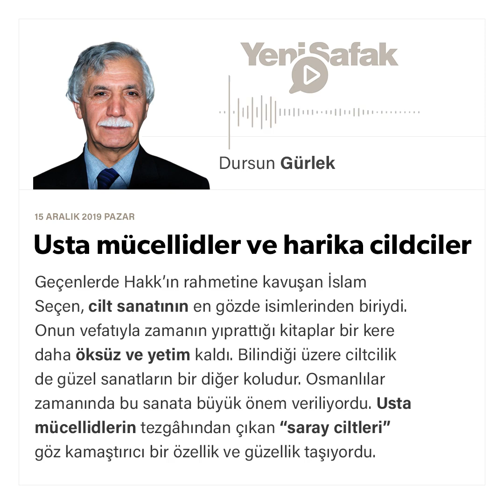Dursun Gürlek - Usta mücellidler ve harika cildciler - 15.12.2019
Geçenlerde Hakk’ın rahmetine kavuşan İslam Seçen, cilt sanatının en gözde isimlerinden biriydi. Onun vefatıyla zamanın yıprattığı kitaplar bir kere daha öksüz ve yetim kaldı. Bilindiği üzere ciltcilik de güzel sanatların bir diğer koludur. Osmanlılar zamanında bu sanata büyük önem veriliyordu. Usta mücellidlerin tezgâhından çıkan “saray ciltleri” göz kamaştırıcı bir özellik ve güzellik taşıyordu. Sultan Abdülhamid Han’ın kurduğu ve hafız-ı kütüplüğünü Kalkandelenli Sabri Bey’in yaptığı Yıldız Kütüphanesi’ndeki kitaplara şöyle bir göz atılırsa sarayciltlerinin ihtişamı derhal kendisini gösterir.